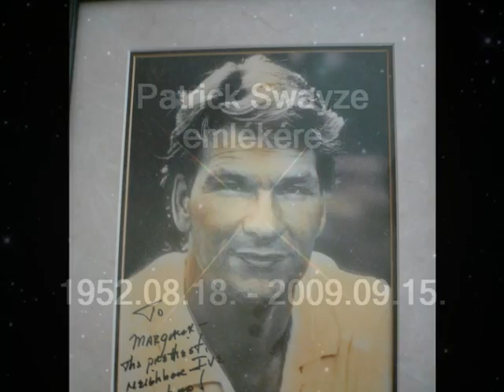Patrick Swayze emlékére